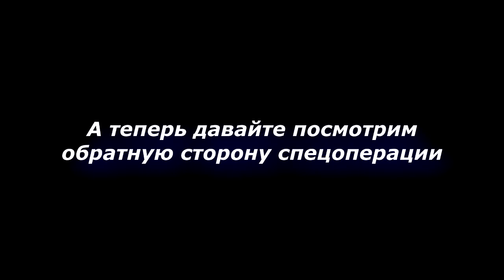Обратная сторона спецоперации ДПС. Заметь разницу.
И снова вспышка в Дагестане. И снова расстреляли Дагестанских полицейских. Обстановка в Дагестане достаточно напряжённая. А что происходит в Центральной России? Давайте сравним реально проводимую операцию и то чем привыкли прикрываться взяточники и негодяи в форме ДПС. Очень будет интересно мнение каждого. Напишите, что вы об этом думаете.